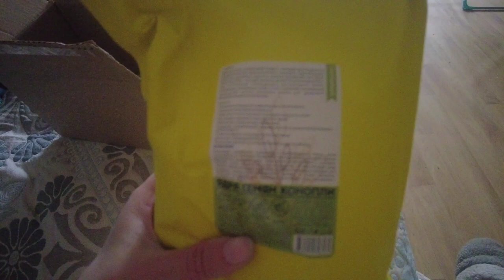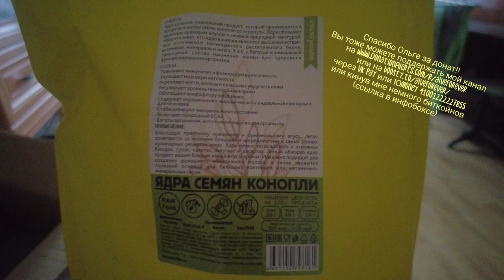Ядра семян конопли 1 кг за 190 рублей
Если хотите мне что-то прислать или написать письмо:
152616, Ярославская обл, г. Углич,  Косырева Ольга Игоревна, до востребования ;-)